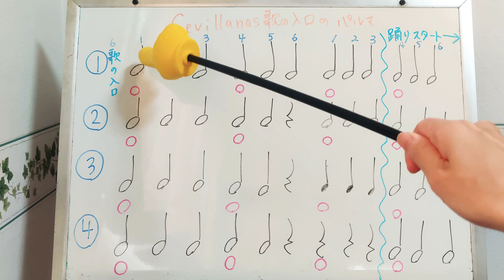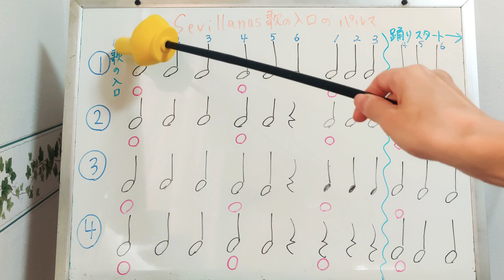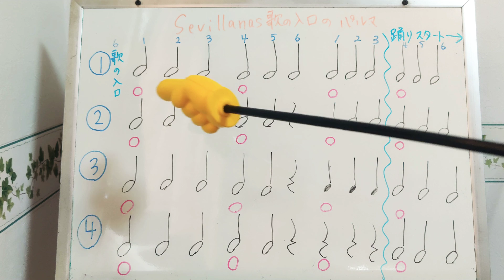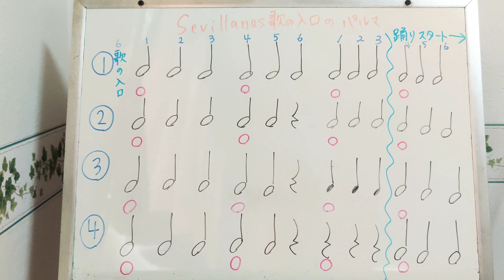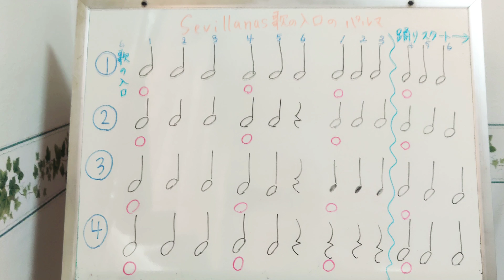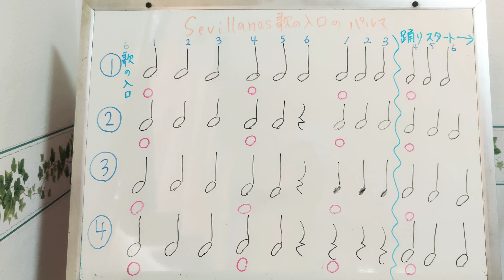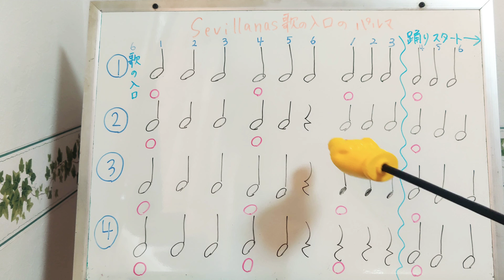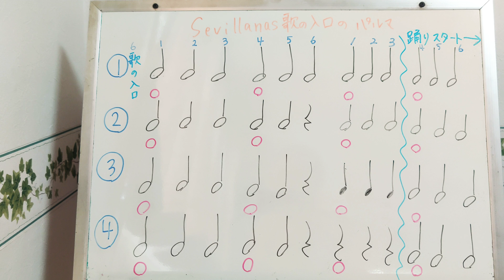Sevillanas②歌の入口部分のパルマ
こんにちは！フラメンコ踊り手＆歌い手の静　利奈（しずか　りな）です。
教室の雰囲気や、こんなことしています、ということを知ってもらいたくて最近You tubeで話し始めました。

今回はFlamencoの世界で最もポピュラーな舞曲でフラメンコ教室で最初に習うことの多いセビジャーナスの歌の入り口の部分のパルマについての動画です。

高評価やコメントはとても励みになります！
よろしければぜひご感想をお聞かせください(*^^*)

また観たいなと思っていただけたら

兵庫県姫路市&明石市のフラメンコ教室Tea House Flamenco